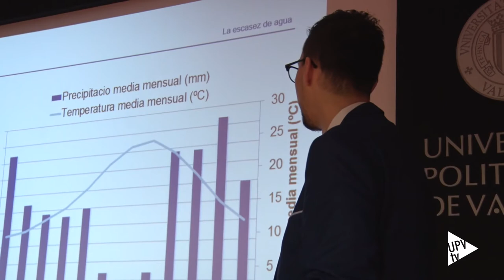Ricardo Martínez: ganador de la IV Edición de los Premios IIAMA - Noticia @UPVTV, 19-04-2018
Transformar el agua residual en lejía. Es la idea que se le ha ocurrido a Ricardo Martínez, ingeniero agroalimentario por la Universidad Politécnica de Cartagena. Es el ganador del primer premio de los galardones que entrega el Instituto de Ingeniería del Agua y Medio Ambiente de la UPV.

Los premios llegan a su cuarta edición. El primer premio está dotado con 2000. En Murcia industrias y agricultores utilizan agua de pozos salinos que convierten en útil gracias a desaladoras. Consiguen agua para el riego por ósmosis inversa, pero a la vez contaminan con salmuera, que es el residuo líquido con todas las sales que tenía el agua. Esa salmuera provocando un problema medioambiental, tanto a nivel regional como industrial… se desaprovecha hasta un 30 por ciento del agua que se toma de la res.

En el acto de entrega de premios se han presentado las estrategias en materia del agua por parte del Gobierno central y la Generalitat. Se trabaja en conseguir un Pacto Nacional del Agua cuyas líneas estratégicas son cuatro: cumplimiento de los objetivos ambientales, atención a los déficits hídricos, la implantación de los planes de emergencia y las medidas de gobernanza.

Además se han entregado dos accésits que han sido para Paula Fluixà y Pablo Cobo.